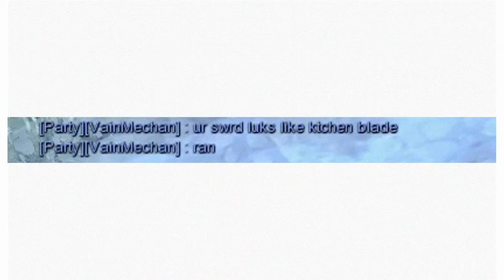Guardian Nest Solo -【Dragon Nest SEA】| Lv 95 Gladiator POV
The Next video still Tera Online SEA :V but it's the same time ill upload DN SEA PVP KOF :3 .

- DN SEA PVP
  The characters i play are :
Gladiator                     kiriyaza
Dark Avenger             Chaeller
Moonlord                    Sakayujiro

Upcoming : LOL
Barbarian                    (practice)
Destroyer                    (practice)
Crusader                     (practice)
Ripper                          (practice)
ETC.

- DN INA PVP
Gladiator    nick :Kiriyaza   server: ALTHEA

Dragon Nest M SEA :
Nick: Kiriyaza
S1 & S5